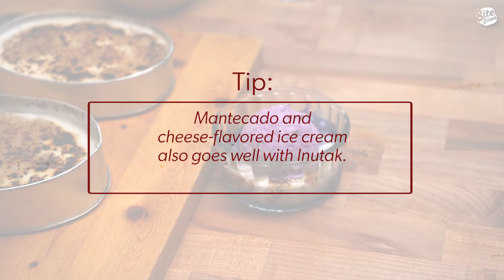How To Make Salted Egg Inutak | Fusion Of Flavors From Pateros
The combination of flavors in this Inutak with Salted Egg Sauce is mindblowing!

Salted Egg Inutak ingredients:
Inutak
1 cup fine glutinous rice flour
3 fl oz coconut milk
1 cup granulated sugar
1 tsp ube flavoring
1 cup coconut cream
4 scoops ube ice cream
Salted Egg Sauce
6 salted duck egg yolks
¼ cup condensed milk
⅓ cup unsalted butter
¼ cup powdered milk
⅓ cup coconut cream

Check out the full recipe here: bitesized.ph/recipes/inutak-with-salted-egg-sauce/

BiteSized.ph is your go-to resource for binge-worthy recipes, food marvels, and morsels of Pinoy grub culture.

We experiment with local and accessible ingredients to reinvent classic recipes and birth new concoctions. We’re always on the look-out for the newest and best eats around. We’re seeking the spirit of satisfaction from a meal made with fresh ingredients and expert skill, crafted with pride of place and love for one’s own culture.